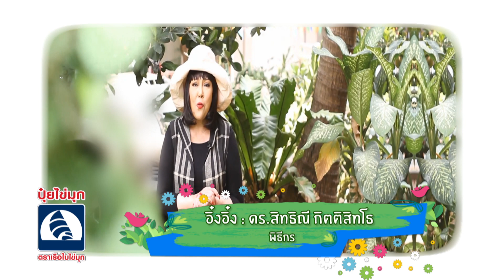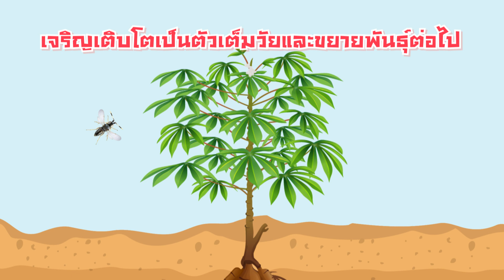เกษตร 5.0 x ปุ๋ยเรือใบไข่มุก ตอนที่ 16 แตนเบียนอะนาไกรัส